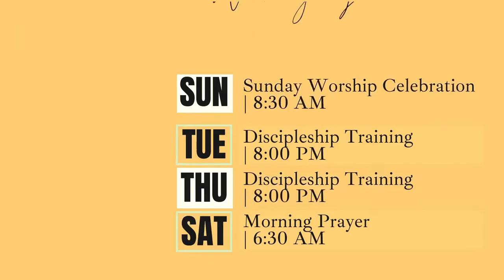"The issues of Mentoring and Fathering" - Ptr. Wilson Rama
Discipleship Training (August 23, 2022)